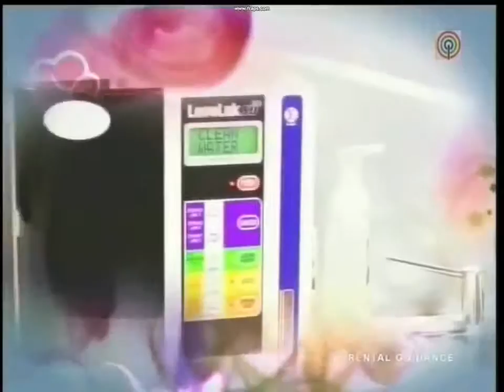Kris Aquino Drinks Kangen® Water Philippines #1